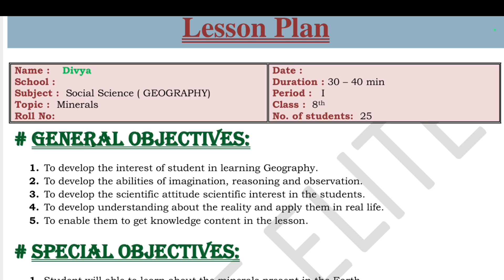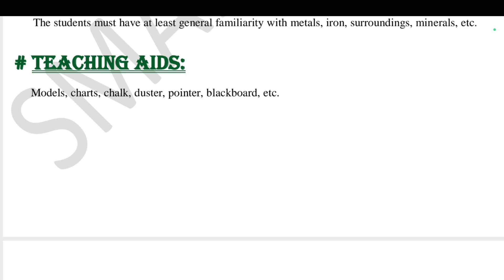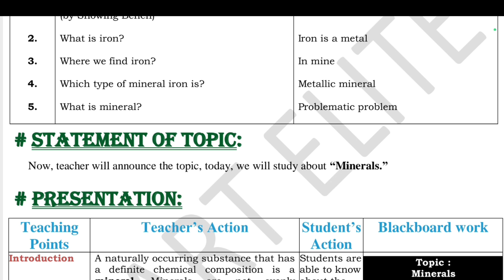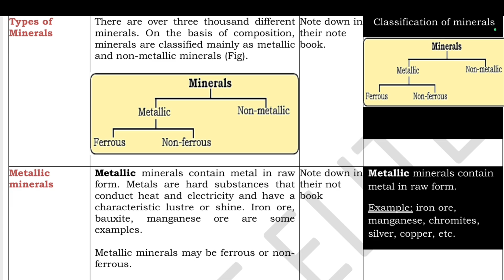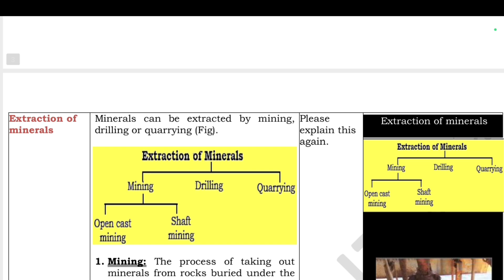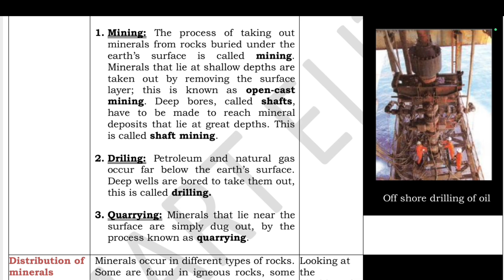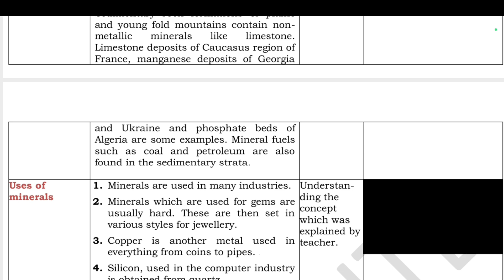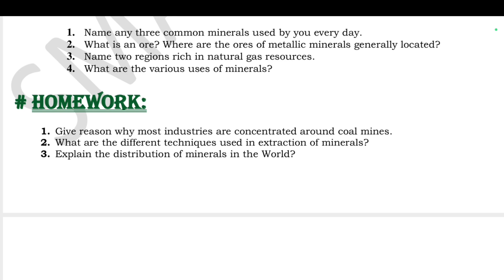B.Ed lesson plan |Lesson plan of Geography |social science lesson plan |SST lesson plan on minerals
B.Ed lesson plan |micro and macro lesson plan  | lesson plan for teachers | Lesson plan of Geography | social science lesson plan | SST lesson plan on minerals| SST lesson plan |

Hello everyone,
I am Divya. I welcome you to channel the smart elite.

About the video :
This lesson plan is for B.Ed students or for science teachers as well. Kindly follow the same steps and make your lesson plan. The topic of the lesson plan is " Minerals".